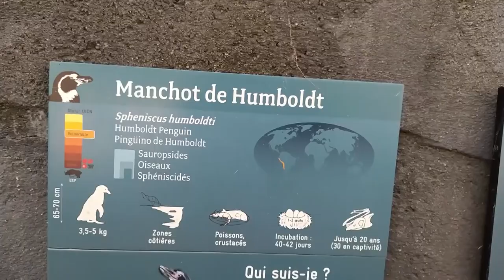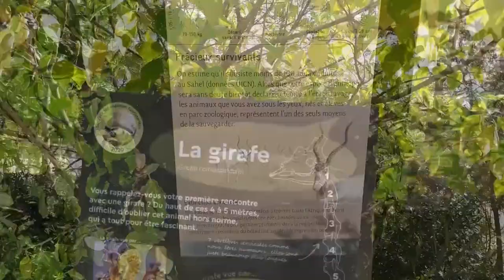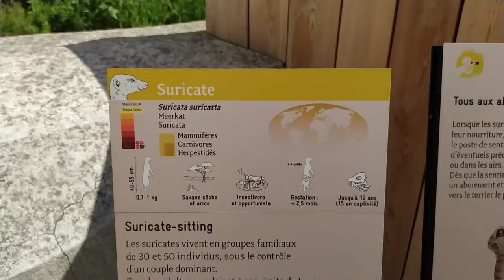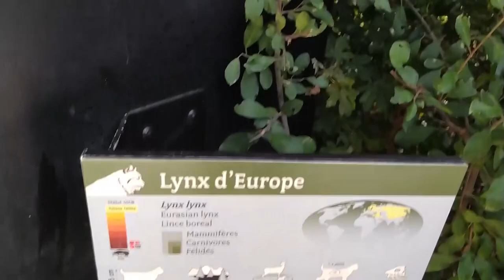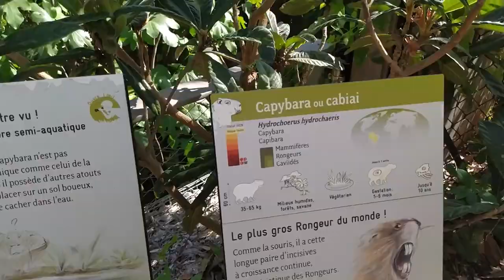DEV HAYVANAT BAHÇESİNDE BİR GÜN GEÇİRMEK!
Herkese merhaba! Bu videoda Paris'teki en büyük hayvanat bahçesini geziyorum. Lama, zürafa, deniz aslanı, leopar, aslan, kurt ve daha birçok canlı...

İyi seyirler.